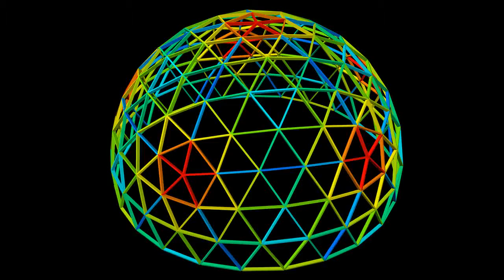AR Bs. As.: Av. Del Libertador Zeus, UBA Facultad de derecho, Flor gigante (Parte 3 de 3).